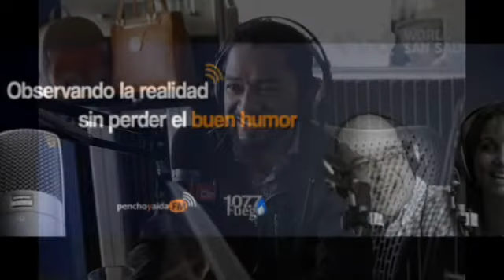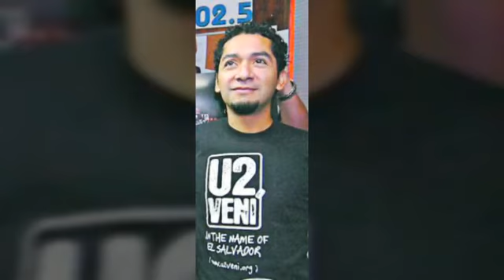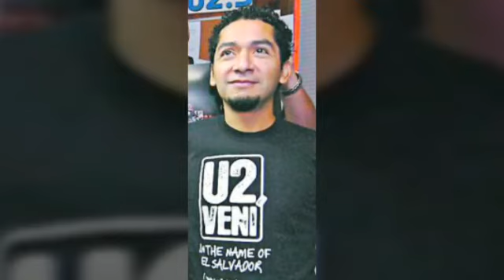Despedida de Frankie Rivas de Radio Femenina en "Pencho & Aída" de Radio Fuego (parte 3 de 3)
25 abril de 2018.